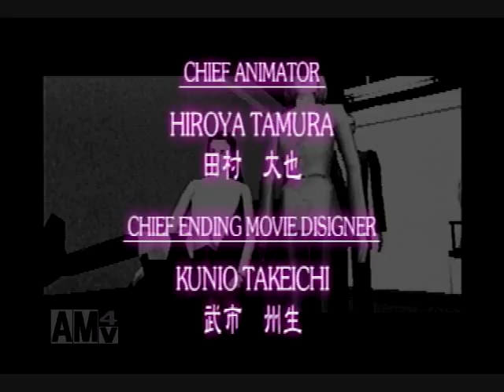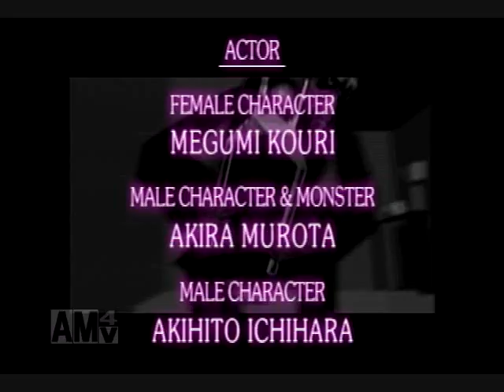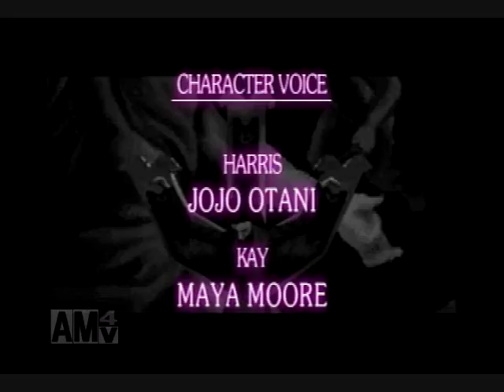【クロックタワー2】帰ってきたシザーマンですよ 実況プレイ 5/13